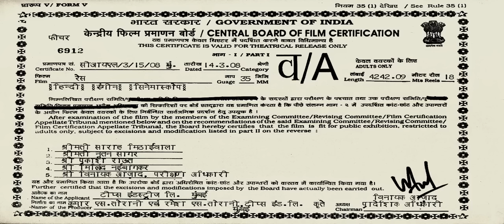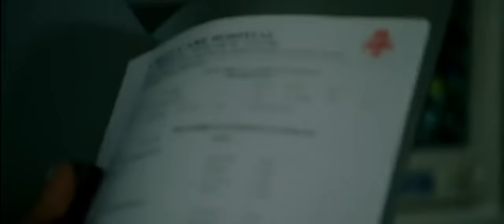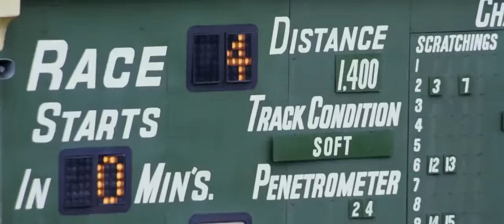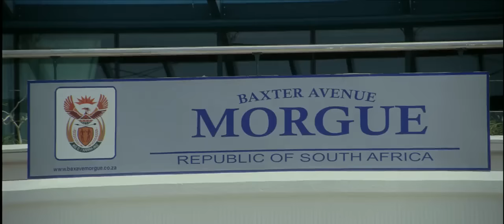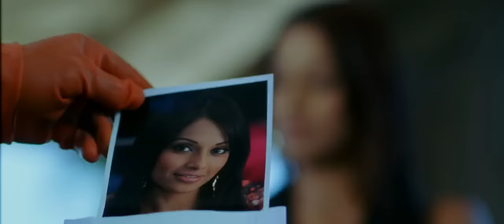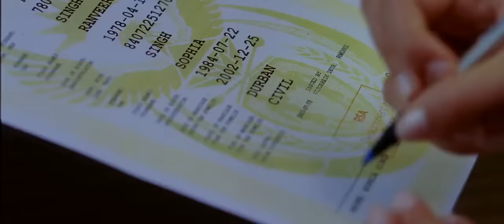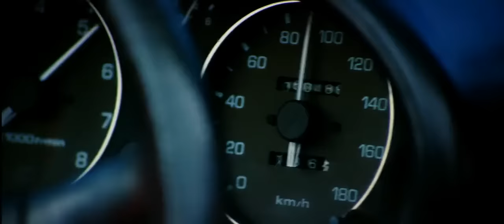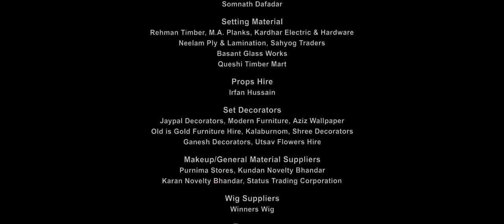RACE Full movie 2008 (720p) HD saif Ali Khan , Akshay khanna